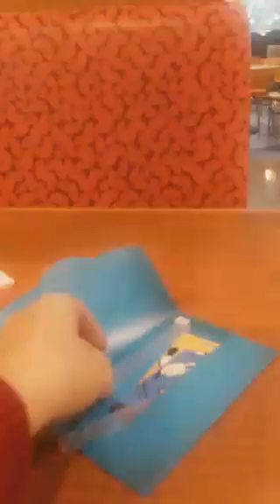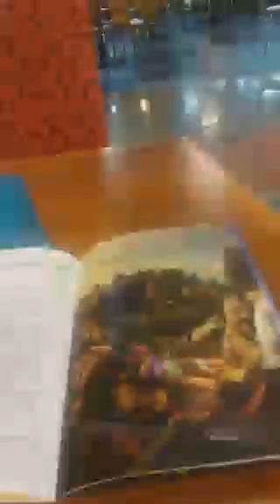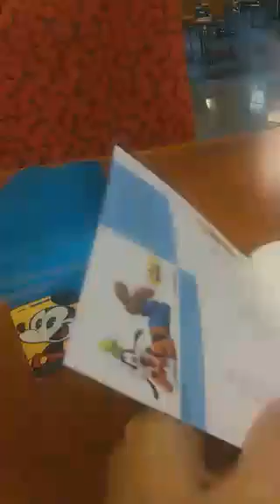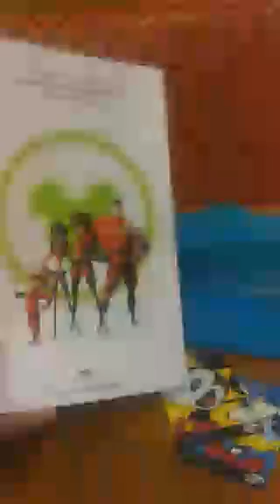Periscope - Pop Century Resort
Vídeo gravado pelo Periscope mostrando o Hotel Pop Century dentro da Disney